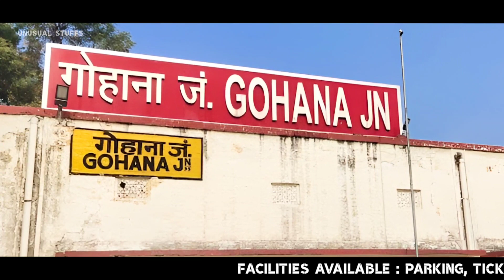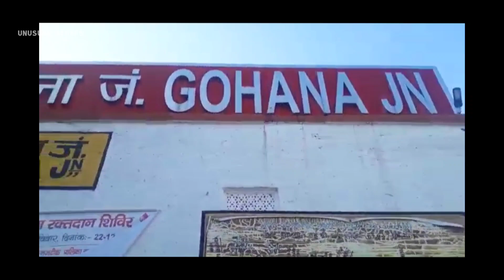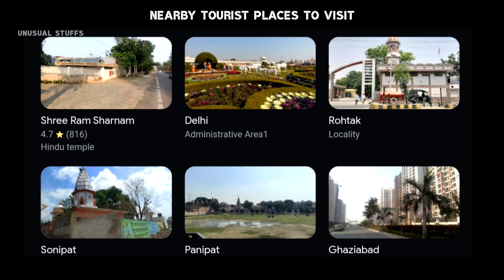Gohana Railway Station | गोहाना रेल्वे स्टेशन | Information, Nearby Hotels, Places To Visit, Trains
This video provides Detailed information about Gohana Junction Railway Station, located in  Sonipat, Haryana . It covers the following aspects:

1. Facilities available at the railway station
2. Nearby hotels at Gohana Junction
3. Tourist places to visit near Gohana, Sonipat District, Haryana
4. Major trains that either originate from or stop at Gohana Railway Station
5. Station Code, Category, Mean Sea Level
6. Neareast Major Airport To Gohana Railway Station